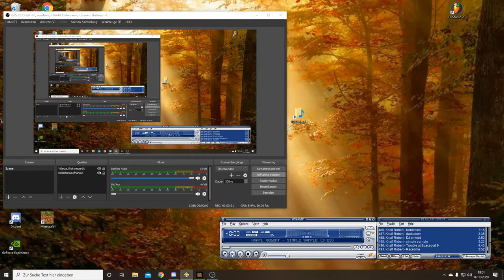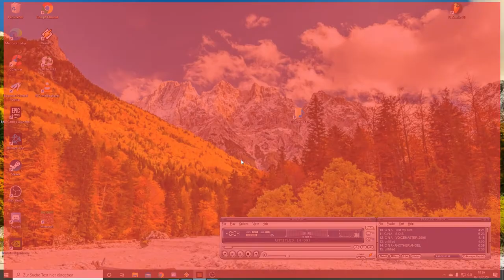Minecraft - Wasserpalast - Alles von vorn..